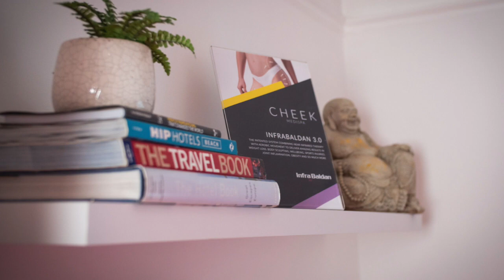Welcome to our Channel! | Cheek Medipsa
My Name is Gemma and I am the Founder and Owner of Cheek Medispa.
Thankyou for tuning into our youtube channel and I hope you enjoy our short videos and skincare tips!

Keep your eyes peeled for more exciting videos to come...